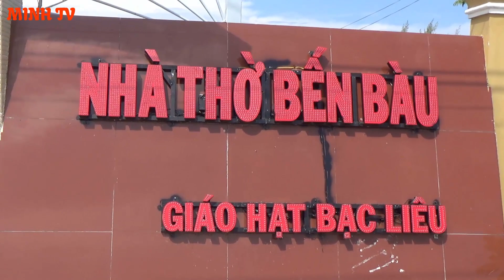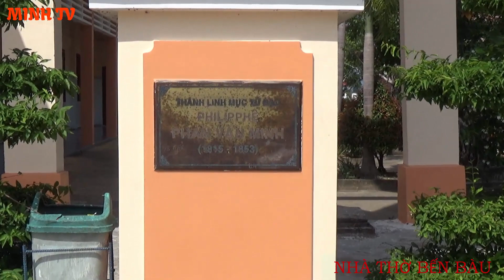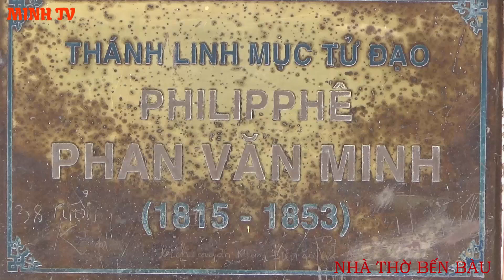NHÀ THỜ GIÁO XỨ BẾN BÀU ( BẾN BÀU CHURCH ) VĨNH LỘC HUYỆN HỒNG DÂN TỈNH BẠC LIÊU 2019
Nhà Thờ Bến Bàu Vĩnh Lộc Hồng Dân Bạc Liêu.thành lập năm 1908
số giáo dân 1500 người.
Gọi là bến bàu vì ngày xưa nơi đây nhiều lung,bàu trên những mảnh ruộng ,phía trước là dòng sông,nơi tàu ghe qua lại và dừng chân nên gọi là Bến Bàu.
► Channel Mỗi lượt đăng ký là niềm động viên lớn nhất để Kênh có thể ngày càng hoàn thiện hơn.